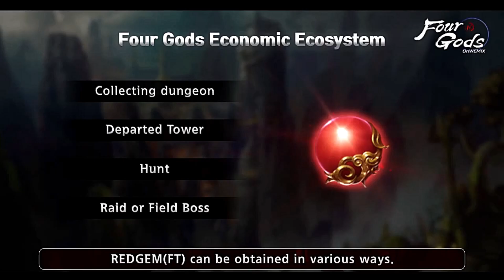[FOUR GODS GLOBAL] 💲COMO CONSEGUIR EL TOKEN💲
Hola familia como estan , hoy les traigo una pequeña guia sobre las formas de conseguir el token (redgem) de FOUR GODS GLOBAL (on wemix)